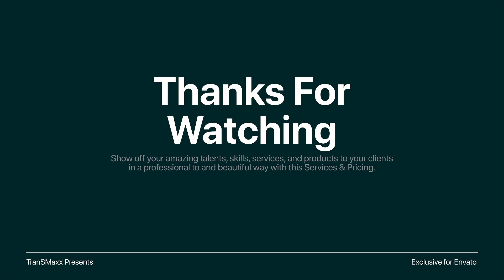Interior Studio Portfolio | After Effects Template